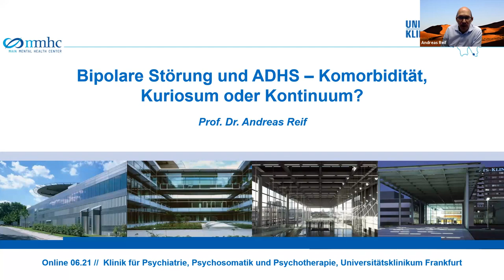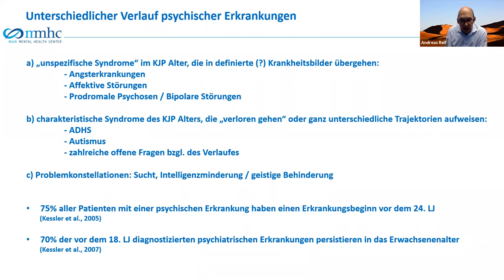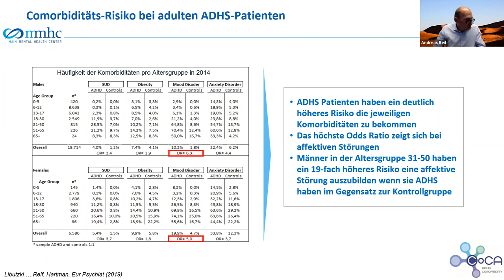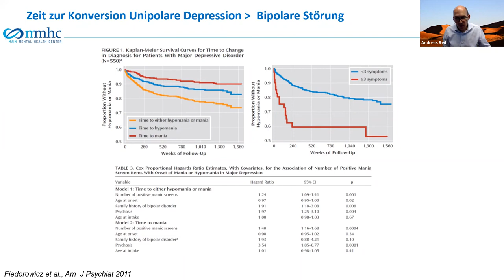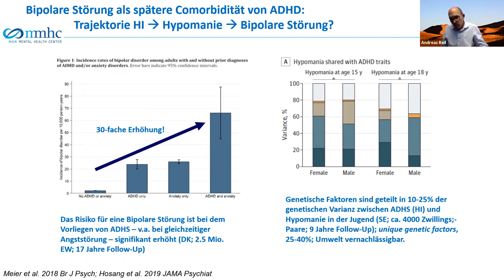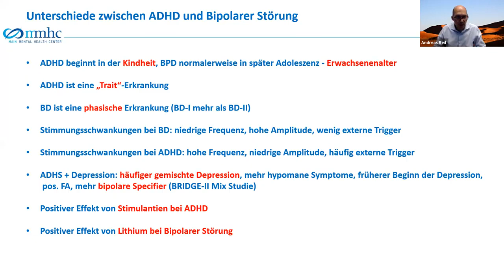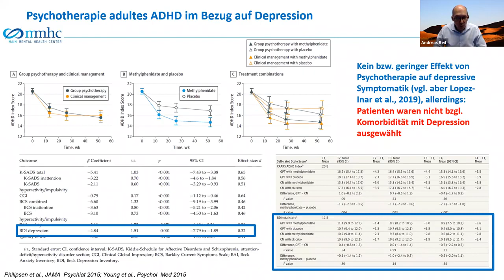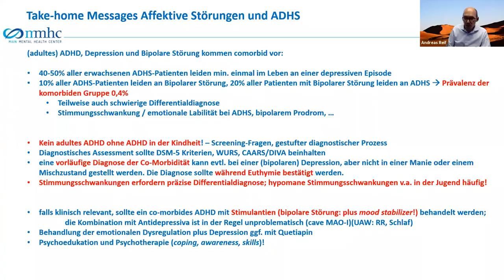Auf den Punkt in 90 Minuten Bipolare Störungen und ADHS – Komorbidität, Kuriosum oder Kontinuum